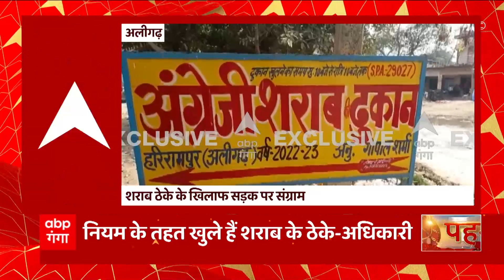Dehradun : कौन हैं राजीव भरतरी, जिनका तबादला निरस्त किया गया ? CAT ने फैसले को बताया गलत